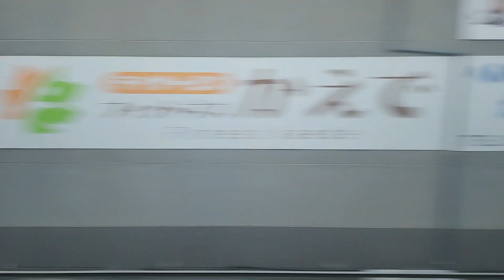名鐵363次往岐卓站 太田川-神宮前 側錄路程景